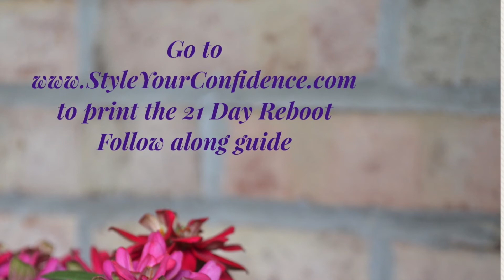Day 6 of The 21 Day Reboot with Julie David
Day 6: Personal Development